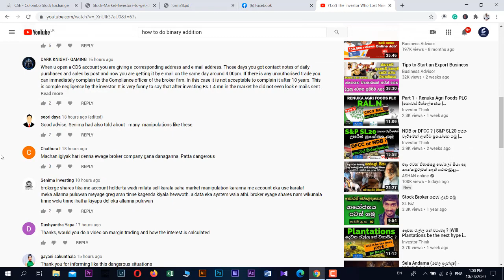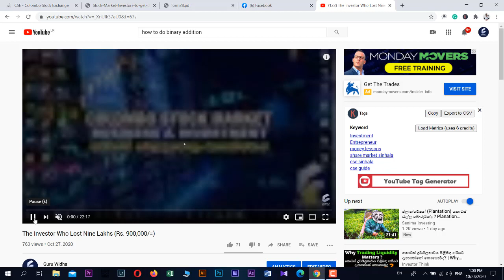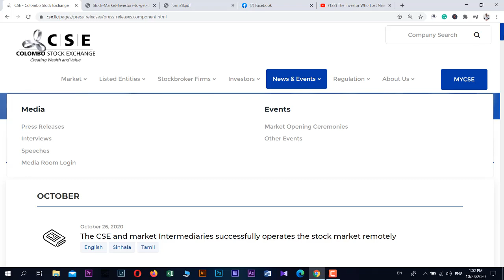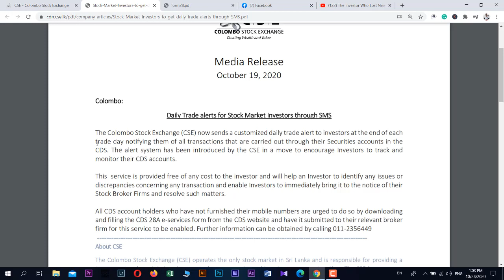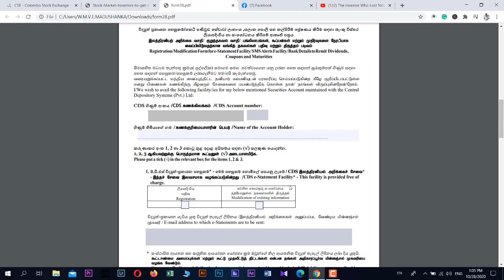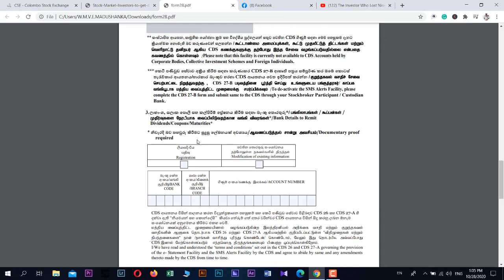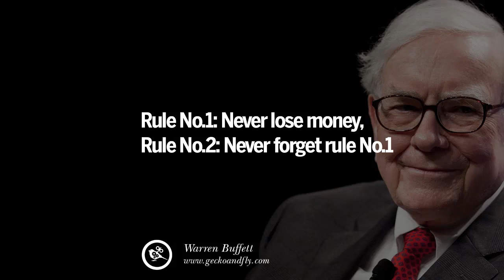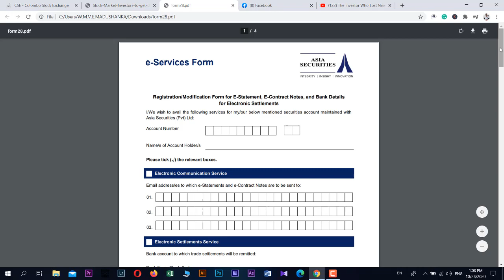CDS SMS ALERT (FREE 😮) (37)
The Colombo Stock Exchange (CSE) now sends a customized daily trade alert to investors at the end of each
trade day notifying them of all transactions that are carried out through their Securities accounts in the
CDS. The alert system has been introduced by the CSE in a move to encourage Investors to track and
monitor their CDS accounts.
This service is provided free of any cost to the investor and will help an Investor to identify any issues or
discrepancies concerning any transaction and enable Investors to immediately bring it to the notice of their
Stock Broker Firms and resolve such matters.
All CDS account holders who have not furnished their mobile numbers are urged to do so by downloading
and filling the CDS 28A e-services form from the CDS website and have it submitted to their relevant broker
firm for this service to be enabled. Further information can be obtained by calling 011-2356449